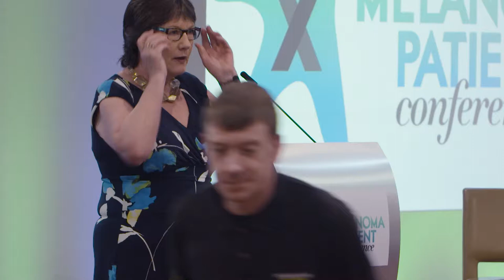MPCUK2017 - Pauline Latham MP - Melanoma Taskforce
Pauline Latham MP presents the Melanoma Taskforce at the UK Melanoma Patient Conference 2017.